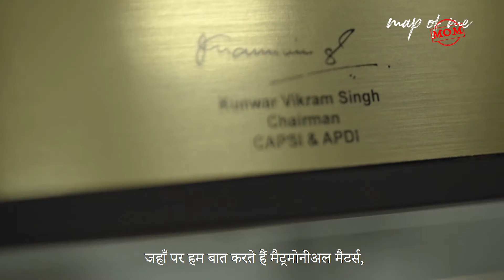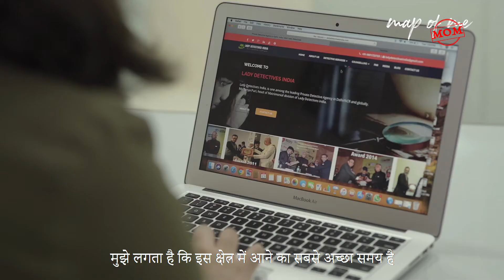Tanya Puri, Private Eye | Women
Curiosity did not kill anyone. Instead, this skill made her a private detective. Meet Tanya Puri, a professional private detective working in the country’s capital. “Most of my work centres around digging up information about people’s private lives. Most clients want to know someone’s pre or post marital history. Any which way you look at it, whether it is good or bad news that I’m giving my client, it changes their lives. This is why I’m in this profession and why I like my job,” she says.
Apart from curiosity, what are the other skills needed to do this work? “The ability to never give up and never stop. No matter that you get a yes or a no as an answer, the idea is to know that there’s more to it than meets the eye.” The other skill is confidence. “Initially, yes, there might be fear, but you have to get a grip on that as soon as possible.”
Being persistent, never taking no for an answer, and having good analytical skills are also very important. “In the last six years being in this profession, I’ve seen how the role of a woman has transformed, how people have started respecting women. Initially, it was tough for clients to accept that a woman was going to take up their case. But when they saw that I was able to get the work done, their attitude changed.”
Being able to spot loopholes in the case is another skill that’s needed to do this job. “Also, doing your research. Be honest to your craft, understand people, and stay focused. There is tremendous opportunity for women to make a career in this field,” says the sleuth.